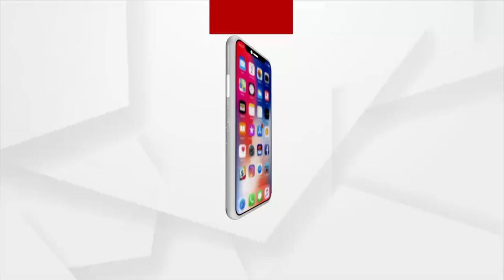ଭୁବନେଶ୍ବରରେ ଧୀରେ ଧୀରେ କାୟା ମେଲାଉଛି ଡେଙ୍ଗୁ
ରାଜଧାନୀରେ ବେକାବୁ ଡେଙ୍ଗୁ। ଭୁବନେଶ୍ବରରେ ଧୀରେ ଧୀରେ କାୟା ମେଲାଉଛି ଡେଙ୍ଗୁ । ବଢ଼ୁଛି ଡେଙ୍ଗୁ ରୋଗୀଙ୍କ ସଂଖ୍ୟା । ବିଭିନ୍ନ ବସ୍ତି ଅଂଚଳରୁ ଡେଂଗୁ ଆକ୍ରାନ୍ତ ଚିହ୍ନଟ ହେବା ପରେ ଏବେ କଲୋନୀରେ ବି ବ୍ୟାପି ଗଲାଣି ।